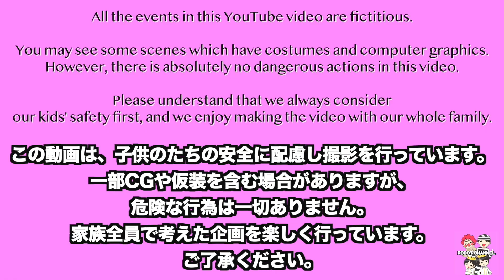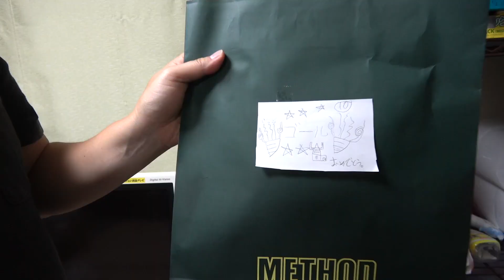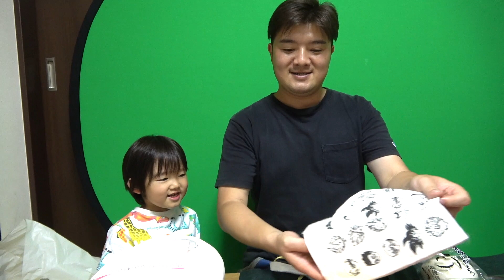【感動】父の日だからパパのためにピアノ弾きます！兄弟にプレゼント隠された！【ロボットチャンネル】 家族Vlog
提供元:DOVA-SYNDROME